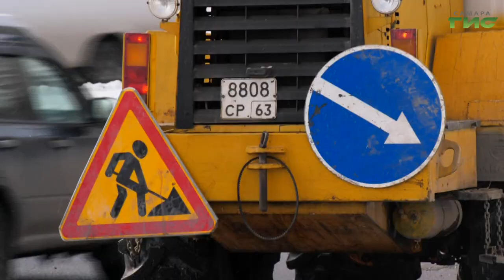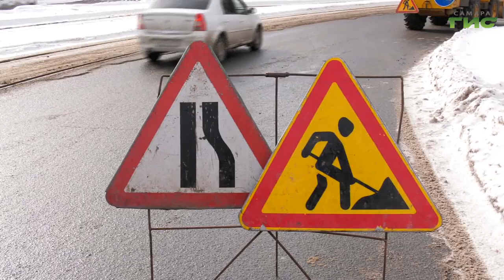В Самаре на дорогах местного значения возобновили работы по аварийно-ямочному ремонту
На дорогах Самары рабочие начали аварийно-ямочный ремонт. Основные работы по заливке проводятся ночью, когда на улицах меньше всего машин. Весной этого года планируют отремонтировать порядка 8 тысяч квадратных метров дорожного полотна. Подробности у наших корреспондентов.